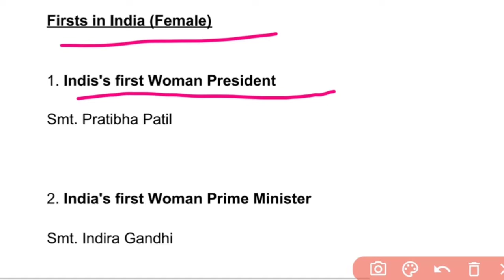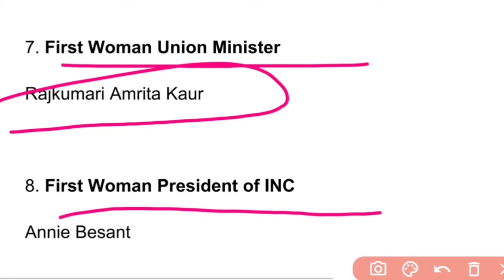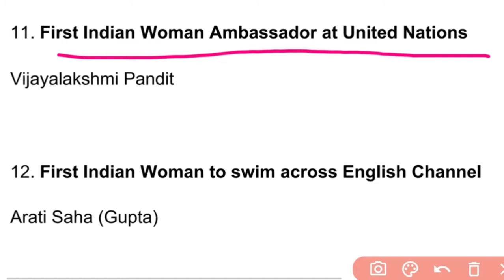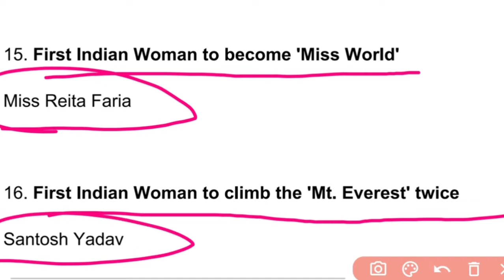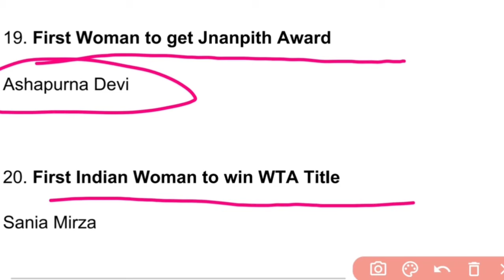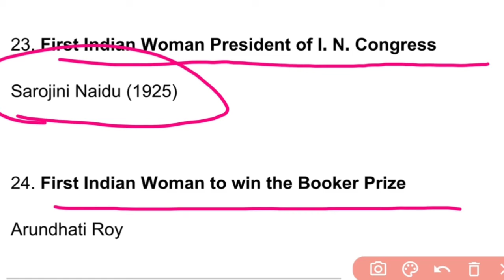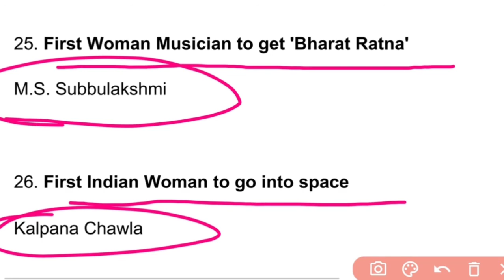first in india gk | first in india female gk | first in india static gk | First Woman |Shiksha Shree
In today's class of Static GK, we have covered First in india Female with detailed explanation in both English + Hindi.

स्टेटिक जीके की आज की कक्षा में, हमने अंग्रेजी और हिंदी दोनों में विस्तृत विवरण के साथ भारत में प्रथम महिला को कवर किया है।

We are here for you to provide your all Holistic Educational needs.